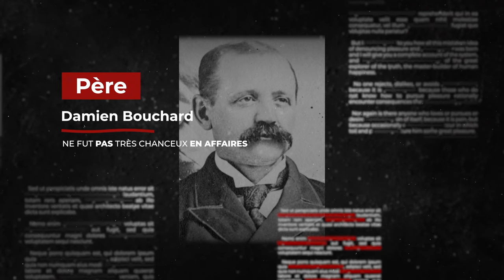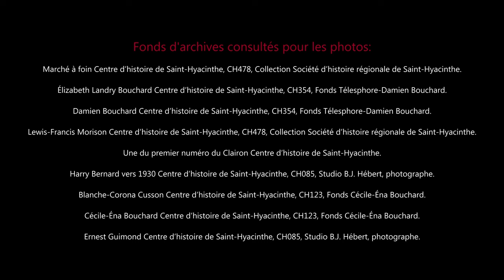Nos élus à Québec. Clip 9 T.-D. Bouchard - partie 1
Cette série de capsules, présentée par Madame Chantal Soucy, députée de Saint-Hyacinthe à l'Assemblée Nationale, dresse le portrait des représentants du comté à Québec. Une vidéo, accompagnée d'un texte, nous parlent du parcours de chacun de nos élus à partir de la Confédération.

Pour lire le texte complet, visitez la page « Nos élus à Québec: brève histoire des députés de Saint-Hyacinthe », publiée sur le site du Centre d'histoire de Saint-Hyacinthe.